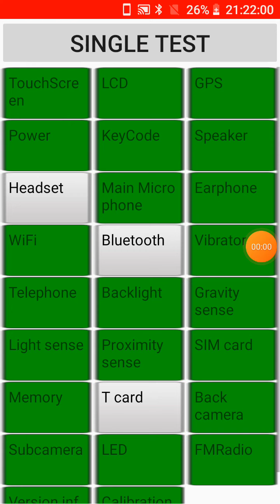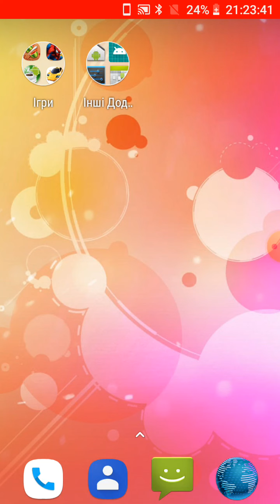Android 8.1 Factory Mode Ringtone